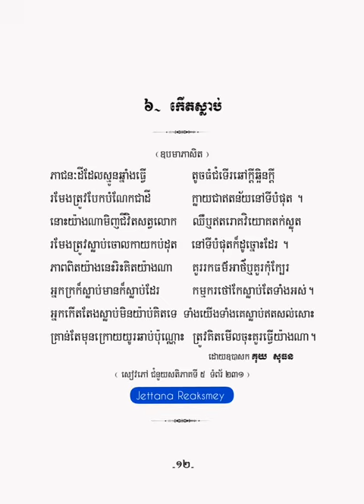កើតស្លាប់ - កំណាព្យ១០១ កវី - គុយ សុធន -【OFFICIAL ALBUM AUDIO】